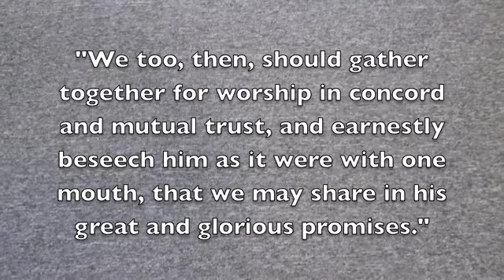"Following Christ's Footsteps," Season 2, Episode 8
Seminarian Will Frei, from the Catholic Diocese of Charleston, reflects on an ancient Christian document dating back to 96 A.D. known as "Clement's First Letter." Clement, the third Bishop of Rome, wrote this letter to address a schism found in the Church of the Corinthians. Will Frei quotes one of Clement's passages instructing the early Christians to come together in worship of Christ, which is known today as the Roman Catholic Mass. Hope you enjoy!